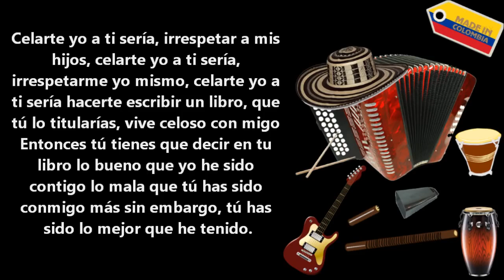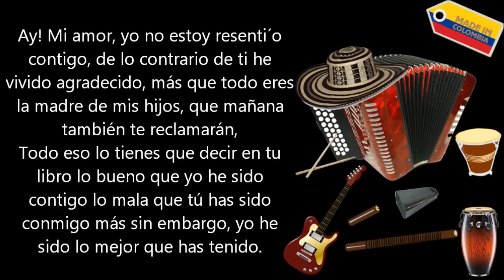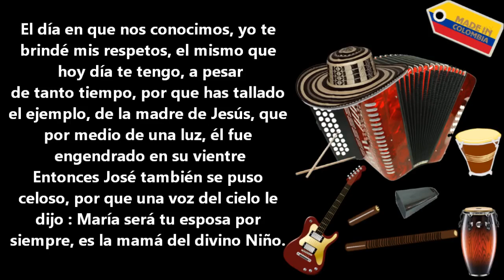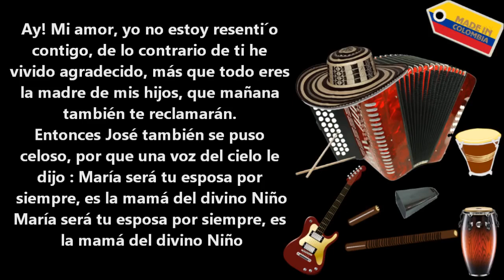Titulo De Amor - Diomedes Díaz (Letra)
Celarte yo a ti sería, irrespetar a mis hijos
Celarte yo a ti sería, irrespetarme yo mismo
Celarte yo a ti sería hacerte escribir un libro
Que tú lo titularías, vivir celoso conmigo

Y entonces tú tienes que decir en tu libro
Lo bueno que yo he sido contigo
Lo mala que tú has sido conmigo
Más sin embargo, tú has sido lo mejor que he tenido

Ay! Mi amor, yo no estoy resentido contigo
De lo contrario de ti he vivido agradecido
Más que todo eres la madre de mis hijos
Que mañana también te reclamarán

Todo eso lo tienes que decir en tu libro
Más sin embargo, yo he sido lo mejor que has tenido

El día en que nos conocimos, yo te brindé mis respetos
El mismo que hoy día te tengo, a pesar de tanto tiempo
Porque has tallado el ejemplo de la madre de Jesús
Que por medio de una luz, él fue engendrado en su vientre

Y entonces José también se puso celoso
Porque una voz del cielo le dijo
María será tu esposa por siempre
Es la mamá del divino Niño

Entonces José también se puso celoso

Virgen del Carmen dame licencia señora dame licencia